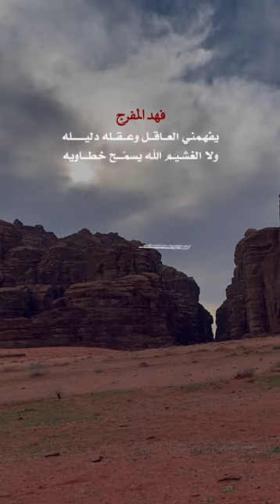نمشي مع دروب الحياة الطويلة